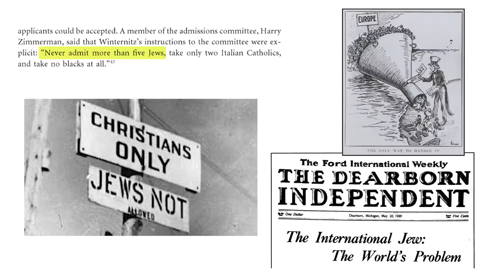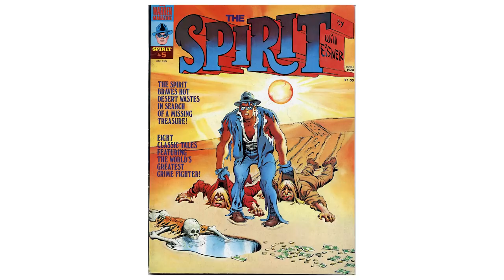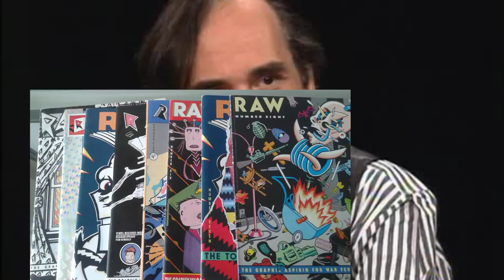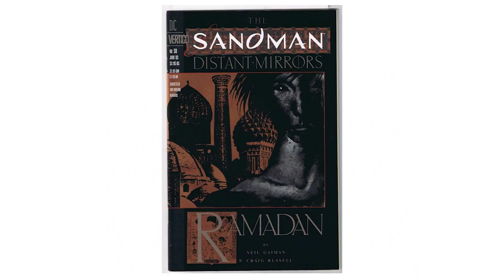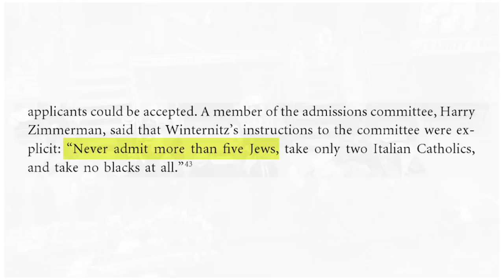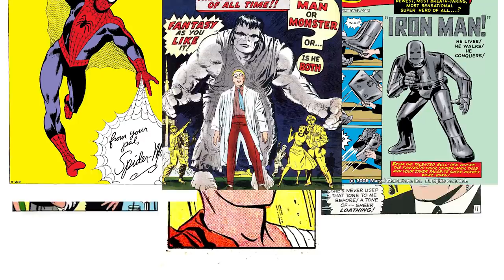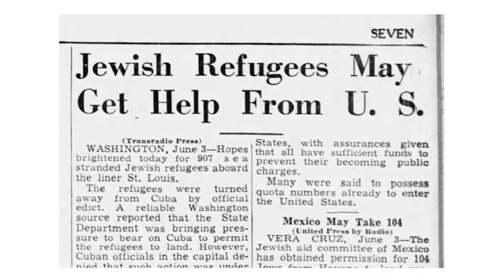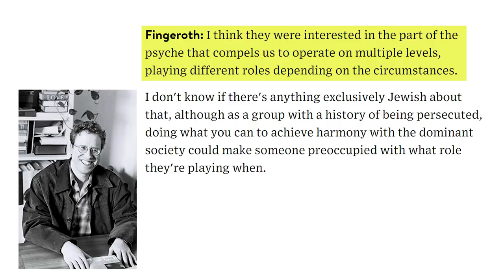Why aren't there More Jewish Superheroes? - Comic Tropes (Episode 94)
Almost all the major superheroes were created by Jewish people. Many editors and publishers in comics were Jewish as well. So why are there so few Jewish characters? I take a look at comic book and American history in an attempt to discern why there's so little Jewish representation in superhero comics.